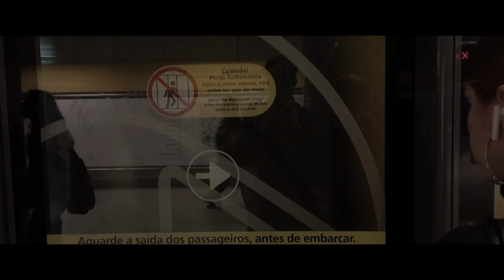vlog #01 | dia dos namorados QUASE sozinho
oi gente, como ces tão? meu nome é gabriel mas podem me chamar de gabs. sejam muito bem-vindos ao meu canal :)

nesse meu primeiro vídeo eu trouxe um vlog da minha rotina durante o dia dos namorados e como eu fiz pra aproveitar ao máximo passeando um pouco por são paulo e sendo solteiro.